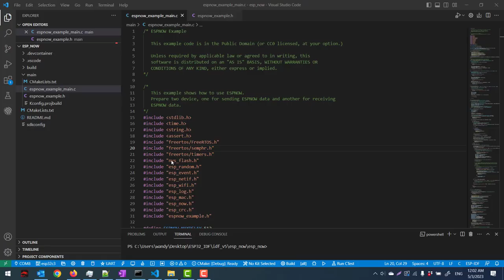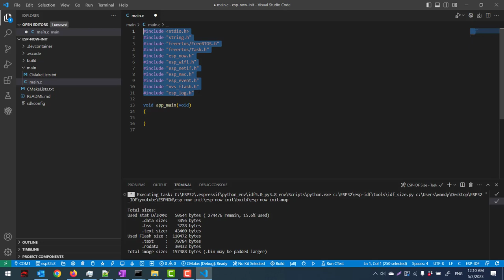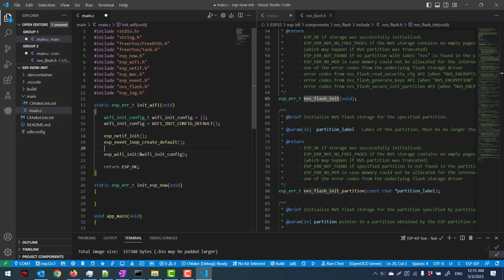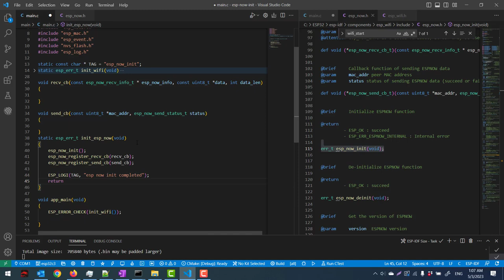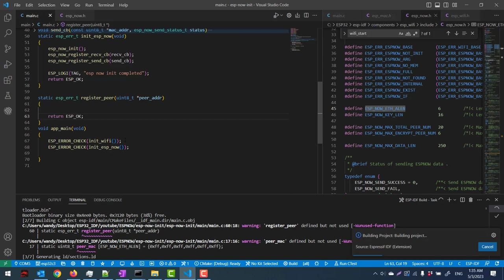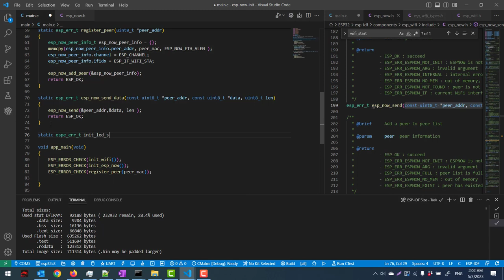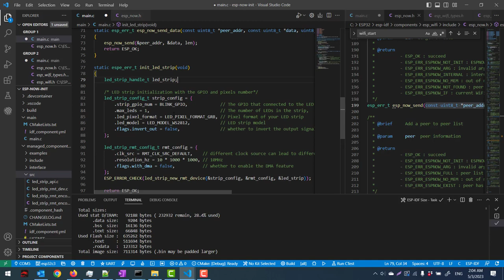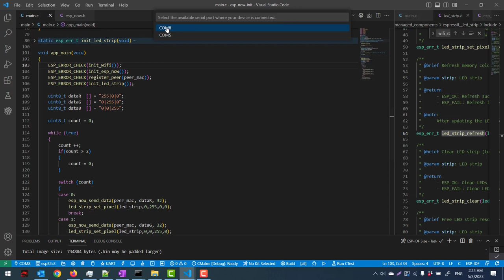🐿️ ESP32 IDF SDK 35: ESP NOW unidireccional - initiator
En este vídeo se muestra cómo crear un proyecto de ESP NOW desde cero, en el cual se inicia el wifi, se inicia ESP NOW, se registra el peer y se le envía datos a ese peer para que cambie los LEDs de colores.

Nuevos grupos de Telegram para el canal: Curso tutorial

Capítulos:
0:00 Start
2:23 Agregar librerías
4:32 Iniciar WIFI
8:42 Iniciar ESP NOW
12:50 Agregar peer
17:50 Send data function
19:17 iniciar led strip
21:26 enviar data ESP NOW